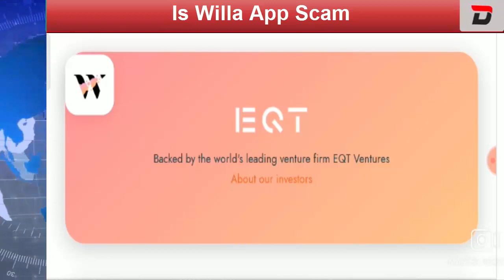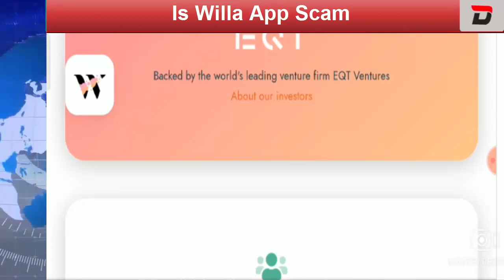Is Willa App Scam (April 2021)- Find Out The Truth-Watch It Now! | DodBuzz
DodBuzz